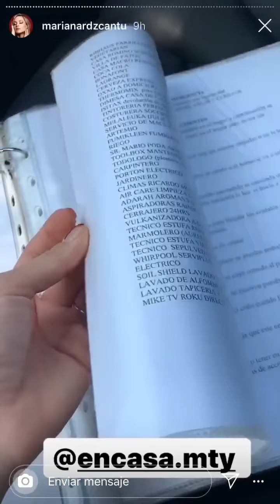Curso Para Saber Tender La Cama